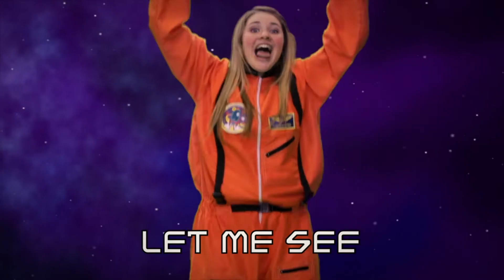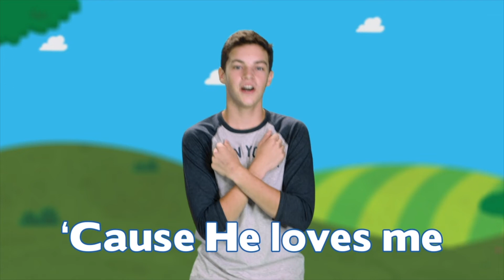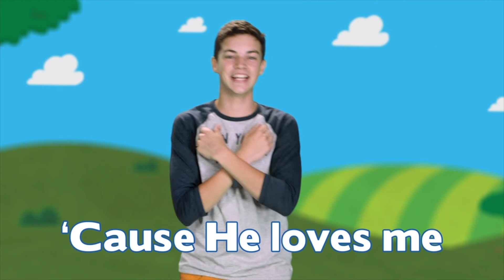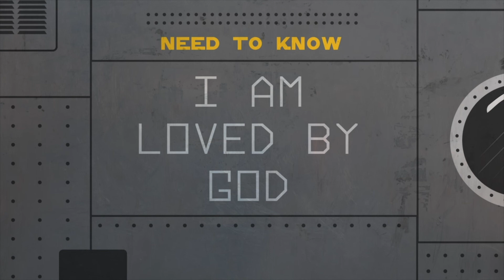Star Voyager- Hello! Highpoint Kids (Week 3 Pre-school)